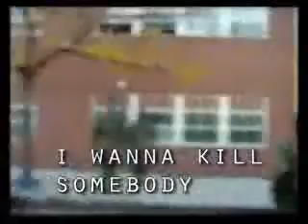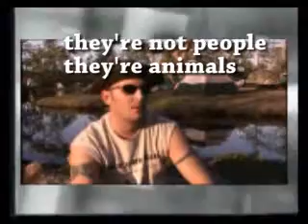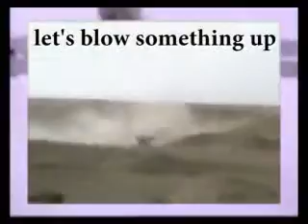Iraq War Compilation